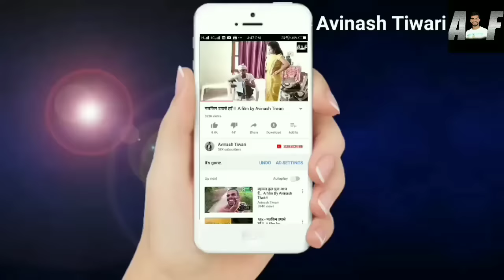मलकिन मइके जइहीं!! A film by Avinash Tiwari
बघेलखण्ड का सुपरस्टार अविनाश तिवारी